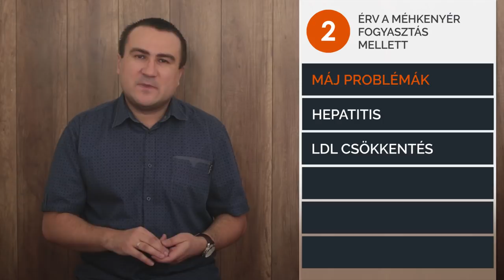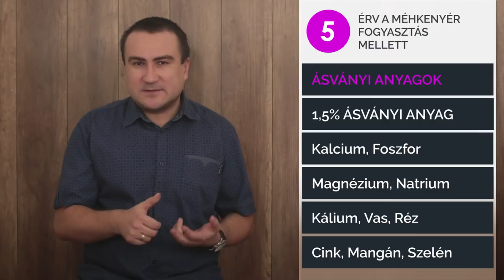6 érv a Méhkenyer kúra mellett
A méhkenyér összetevői. 6 probléma, amikor a méhkenyér a terápia részévé tehető. Ásványi anyagok a méhkenyérben.